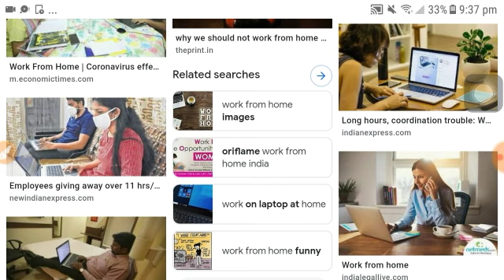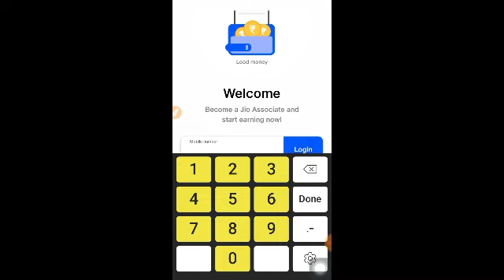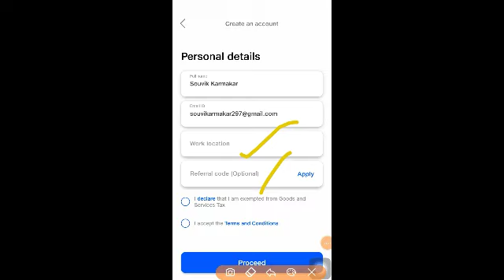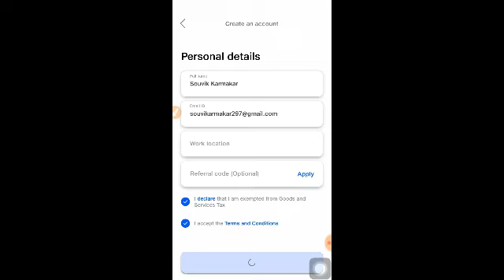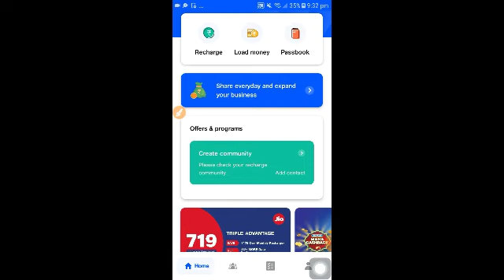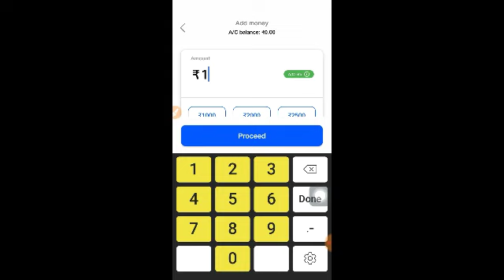বাড়িতে বসে ইনকাম করুন | Work from home 2022 | Kolkata jobs | Earn money from home